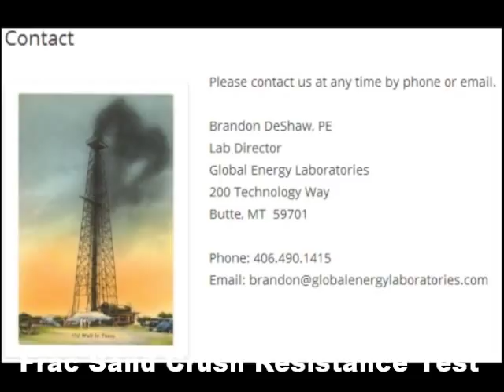Do you have frac sand? Episode 5 - Crush Resistance Test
This is my absolute favorite test to perform in the lab.  It measures the strength of the frac sand under crushing.  We use this test to develop a "K value," which is an important measure of frac sand quality.